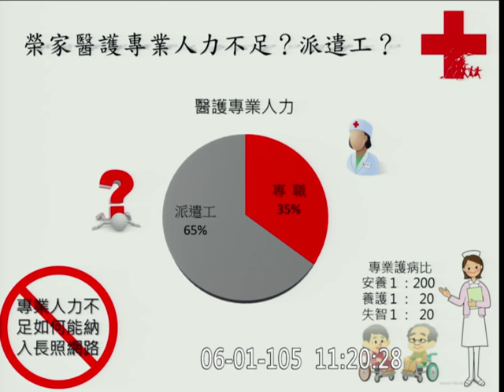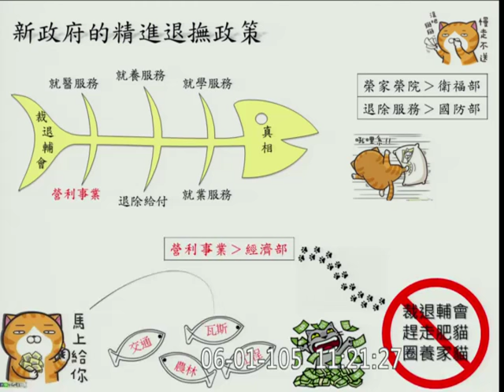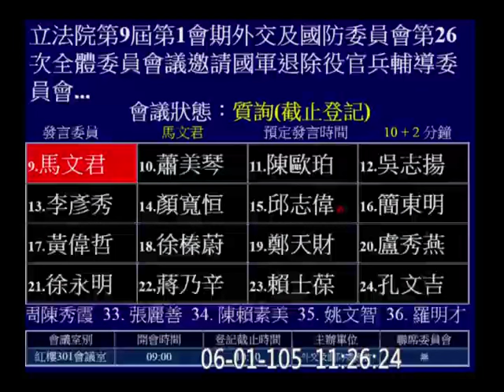20160601 馬文君 退輔會 外交國防【立法院演哪齣？】